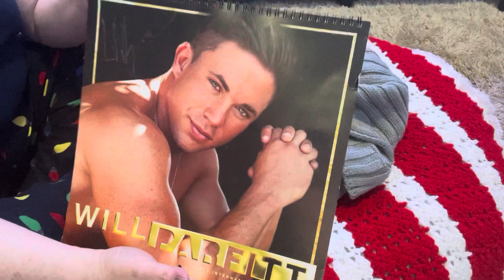I Have Some Of The Absolute Best Friends!